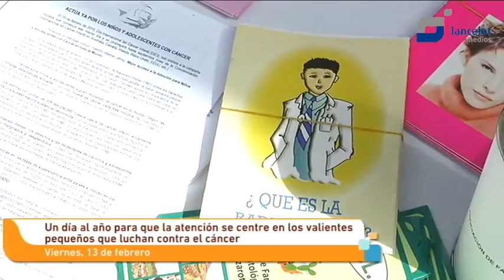Un día al año para que la atención se centre en los pequeños valientes que luchan contra el cáncer